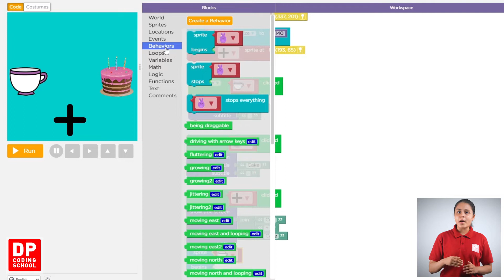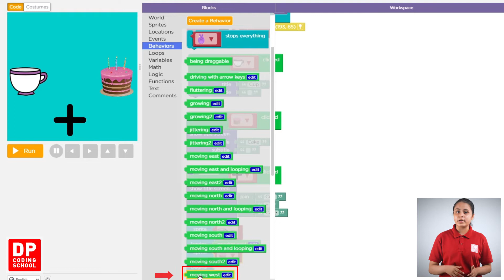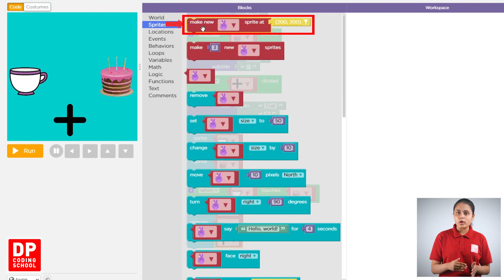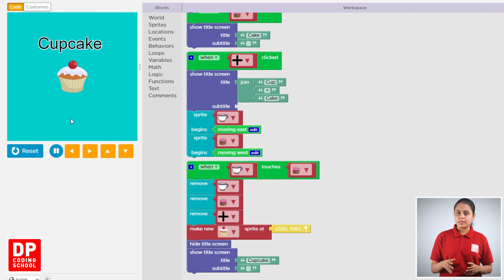How to display "Cupcake" in the project Compound Words || Video 7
"Cupcake" ලෙස display වීමට වැඩසටහන නිර්මාණය කිරීම

DP Coding School යනු සුවහසක් දරු දැරියන් වෙනුවෙන් එතුමාගේ සංකල්පයකට අනුව නිර්මාණය වූ පරිගණක මෘදුකාංග මෙහෙයවීම පිළිබද සැකසුනු පාඨමාලාවකි. Block Coding අනුසාරයෙන් දරුවන්ගේ පරිගණක දැනුම මෙන්ම තර්කන බුද්ධිය වැඩිදියුණු කිරීම මෙම වැඩසටහනෙහි අරමුණයි.